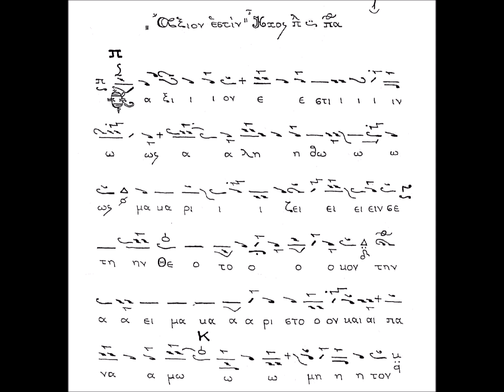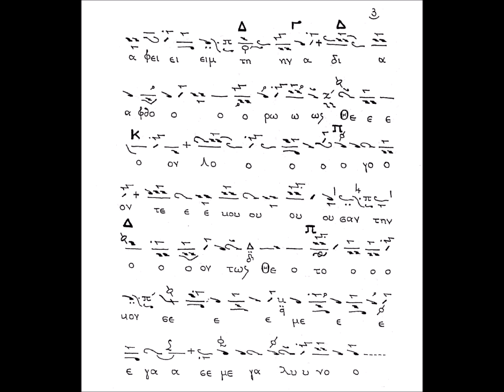Άξιον εστίν, ήχος πλ. β΄, Στανίτσα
Με λαμπρότητα τελέστηκε η ιερά αγρυπνία προς τιμήν της ανακομιδής του λειψάνου του αγίου Γεωργίου στην Ιερά Μονή Ξενοφώντος, την 03/11/2021 π.η.
Στα αναλόγια δεξιά έψαλλαν χορός πρωτοψαλτών της Αθήνας, με χοράρχη τον άρχοντα πρωτοψάλτη Γρηγόριο Ζάρκο και αριστερά ο "Χορός Αγγελικός", με χοράρχη τον καθηγητή και πρωτοψάλτη της βυζαντινής μουσικής Γεώργιο Καραγιαννάκη.

Το μάθημα το έψαλλαν οι δύο χοροί, μαζί με τους Ξενοφωντινούς πατέρες, με χοράρχη τον άρχοντα πρωτοψάλτη Γρήγοριο Ζάρκο.

Στον παρακάτω σύνδεσμο θα δείτε πλούσιο φωτογραφικό υλικό.